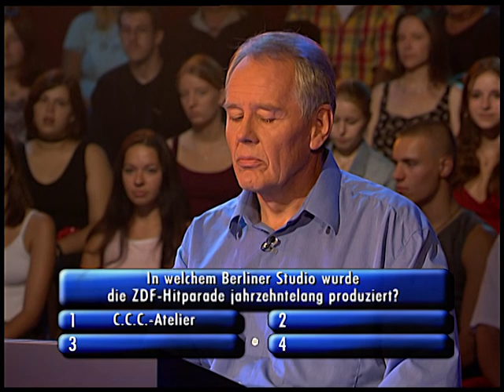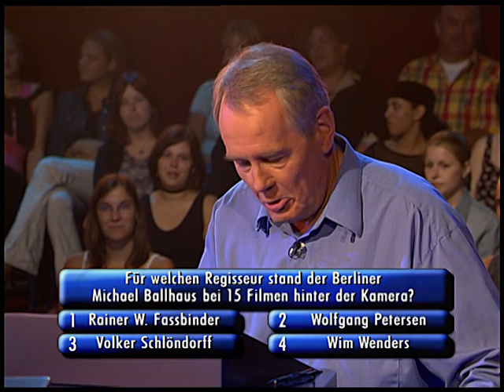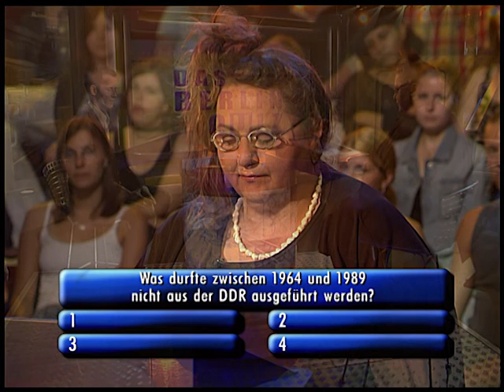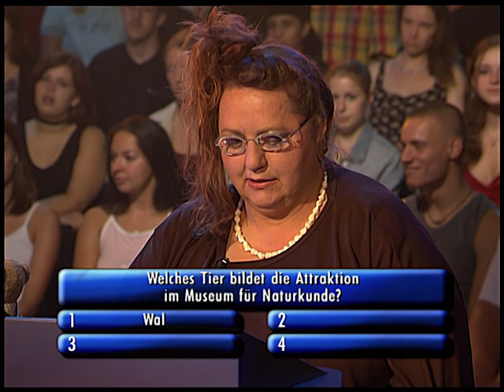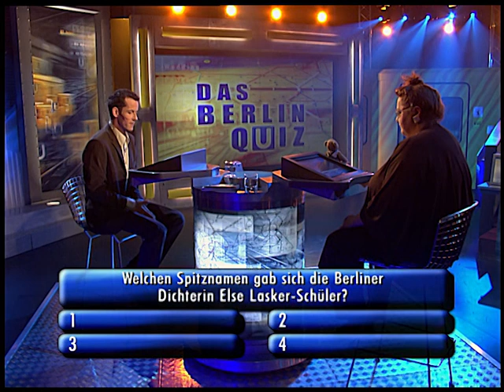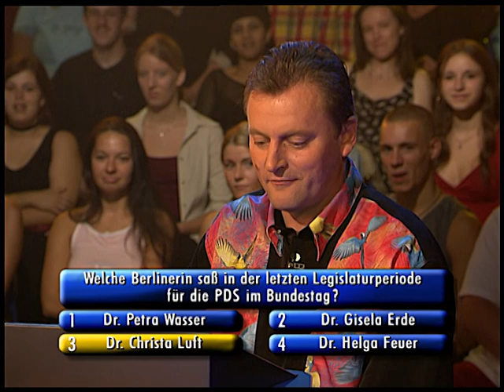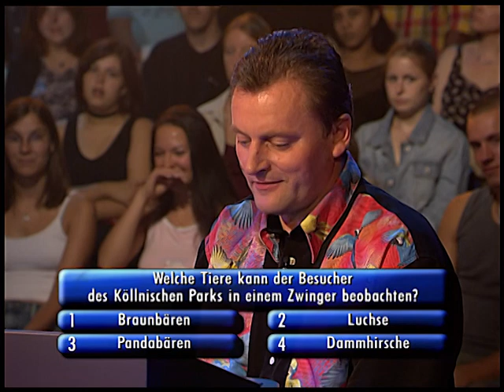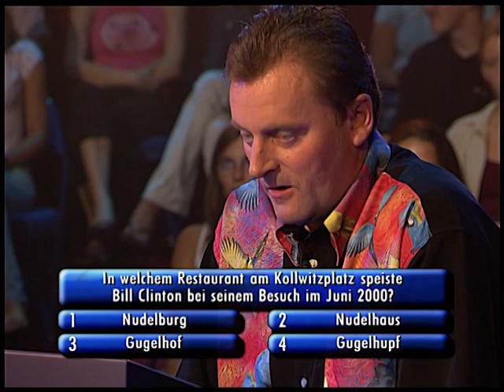"Wie heißt die ehemalige Rennstrecke auf der Stadtautobahn?" | Das Berlin Quiz (2002) | Folge 41/45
Das Berlin Quiz wurde von 2001 bis 2003 vom SFB (Sender Freies Berlin) produziert und war eine regionale Quizshow, welche vom Spielprinzip sehr stark an die weitaus bekanntere Quizsendung "Wer wird Millionär?" mit Günter Jauch angelehnt war. Harald Pignatelli gab den Quizmaster und die Kandidaten hatten die Möglichkeit einen Höchstgewinn von 10.000 Euro ausgeschüttet zu bekommen.  Neben dem SFB gab es noch zwei andere große Rundfunksender in Berlin und Brandenburg: Der ORB (Ostdeutsche Rundfunk Brandenburg) und der RIAS (Rundfunk im amerikanischen Sektor).

Vor jeder neuen Frage wurde das Streckennetz der S-Bahn und U-Bahn Berlins eingeblendet und auf eine Bahnstation geschwenkt, mit der die Frage im weitesten Sinne in Verbindung stand. Die Sendung hatte auch sonst starke Bezüge zum ÖPNV, da als Kulisse ein stilisierter U-Bahn-Zug diente und die Tische und Stühle im Studio mit Liniennetzkarten und Fahrplänen bedruckt waren.

In dieser Folge werden folgende Fragen gestellt:
In welchem Berliner Studio wurde die ZDF-Hitparade jahrzehntelang produziert?
Für welchen Regisseur stand der Berliner Michael Ballhaus bei 15 Filmen hinter der Kamera?
Wie viel gab der Berliner 2001 im Schnitt wöchentlich für Lotto-Produkte aus?
Wie heißt die jährliche Ausstellung für Ernährungswirtschaft, Landwirtschaft und Gartenbau?
Wie heißt die ehemalige Rennstrecke auf der Stadtautobahn?
Was durfte zwischen 1964 und 1989 nicht aus der DDR ausgeführt werden?
Welches Tier bildet die Attraktion im Museum für Naturkunde?
Welches Jubiläum feiert Lotto-Berlin im Jahr 2003?
Welche Erfindung verdanken die Berliner Johann Cassel?
Welchen Spitznamen gab sich die Berliner Dichterin Else Lasker-Schüler?
Wie viele Wurst- und Schinkensorten kann man im KaDeWe kaufen?
Wie nennt der Berliner einen kurzen und heftigen Regenschauer?
Welche Berlinerin saß in der letzten Legislaturperiode für die PDS im Bundestag?
Nach welchem russischen Dichter ist ein Theater in Mitte benannt?
Welche Tiere kann der Besucher des Köllnischen Parks in einem Zwinger beobachten?
In welchem Restaurant am Kollwitzplatz speiste Bill Clinton bei seinem Besuch im Juni 2000?
Wie viele Reinickendorfer gab es im Oktober 2001?
Was bricht nicht in Drafi Deutschers Hit?
Wessen Namen trägt der Flughafen in Tegel?
Welcher Spitzenpolitiker hatte in der Soap "Gute Zeiten - Schlechte Zeiten" ein Gastspiel?

Berlin Quiz - Staffel 2 - Folge 33
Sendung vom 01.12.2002